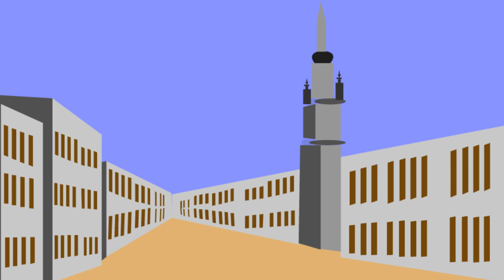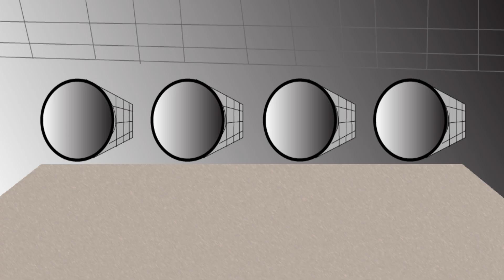The Great Stink (London 1850s)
England 1858. London was plagued by cholera outbreaks and thousands of Londoners were dying. What would be the solution? history youtube youtuber science facts inventions cholera disease diseases #1858